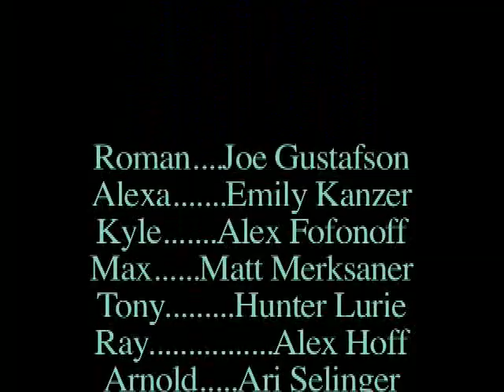Roman Walter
A HEIST GONE WRONG